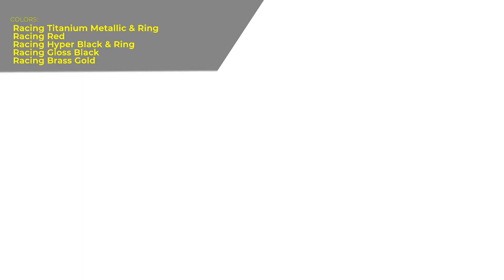ADVAN Racing GT PV x Porsche